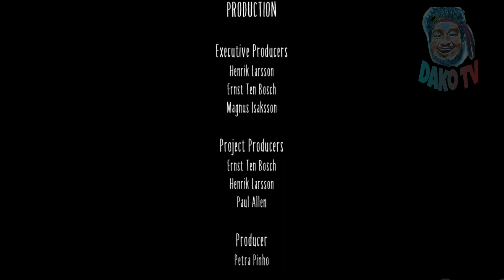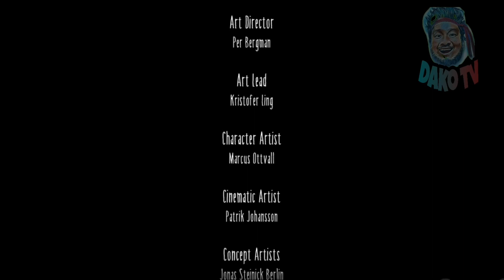LITTLE NIGHTMARES 2 ALL BOSSES AND ENDING | DAKOTVMUSIC